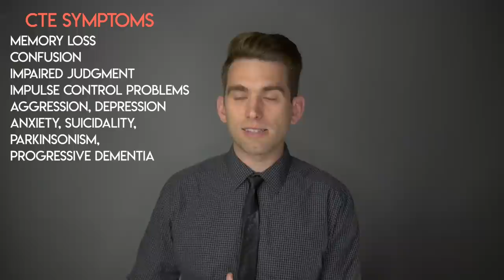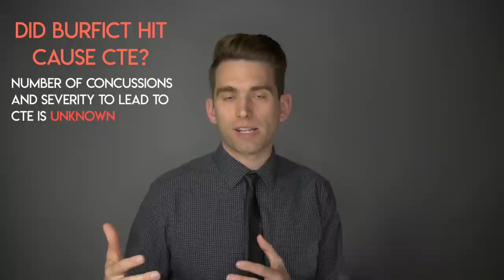Could Antonio Brown Have CTE? Doctor Reacts to Media Speculation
UPDATE: Antonio Brown has been released by the New England Patriots

Antonio Brown has been released by the Oakland Raiders before their NFL season has even started. After all of the controversy surrounding Antonio Brown's behavior this offseason, many people have speculated if he has CTE (chronic traumatic encephalopathy).

REFERENCES:
-Asken BM, Sullan MJ, DeKosky ST, Jaffee MS, Bauer RM. Research Gaps and Controversies in Chronic Traumatic Encephalopathy: A Review. JAMA Neurol. 2017;74(10):1255–1262.
-Stern RA, Daneshvar DH, Baugh CM, et al. Clinical presentation of chronic traumatic encephalopathy. Neurology. 2013;81(13):1122–1129.